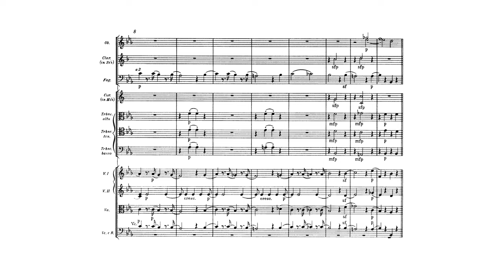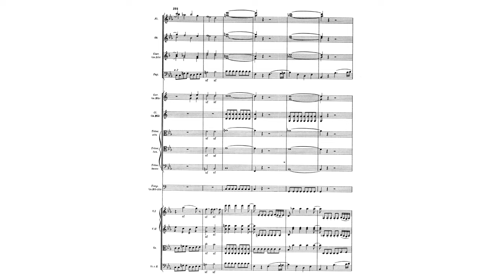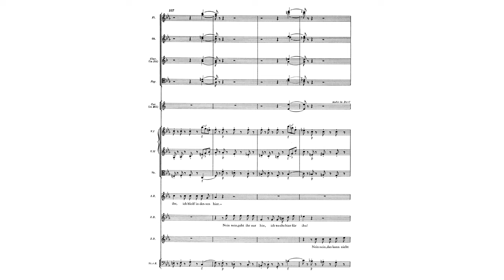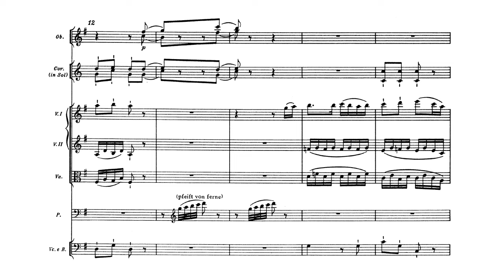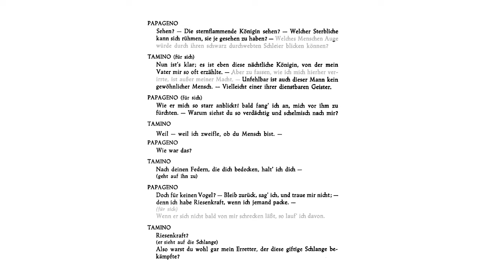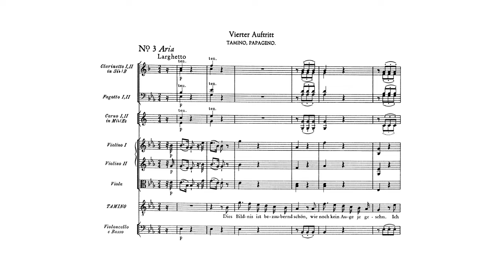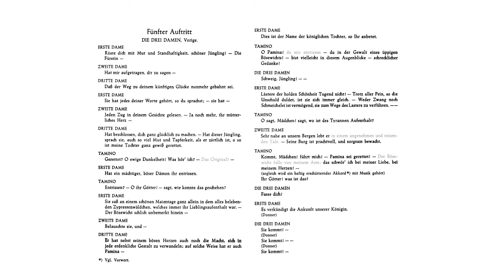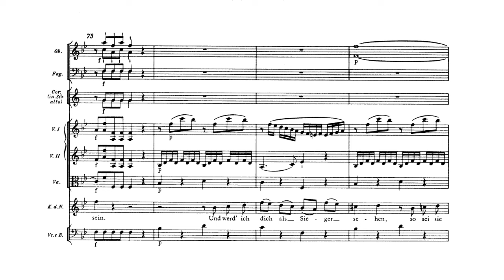Wolfgang Amadeus Mozart - Die Zauberflöte K. 620 [With score]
Timestamp soon